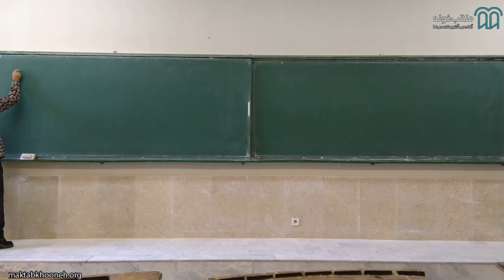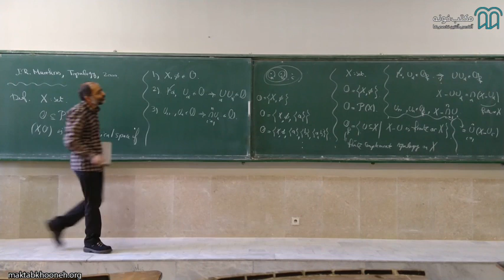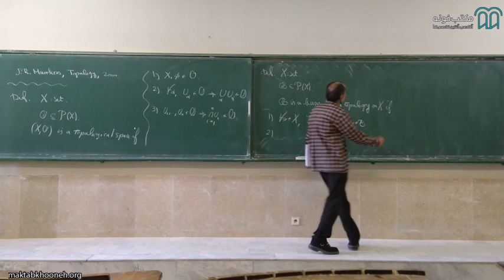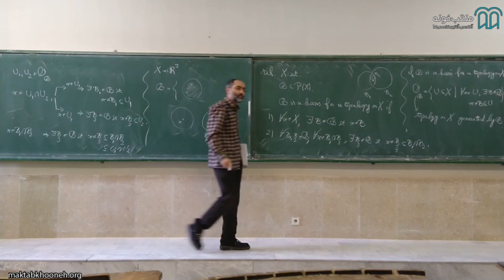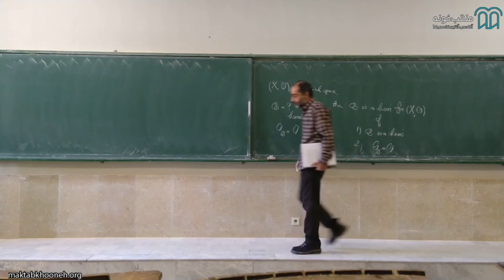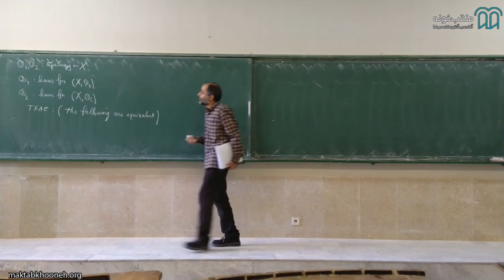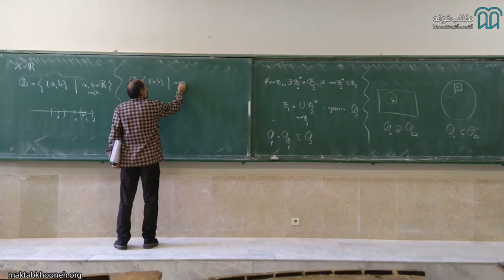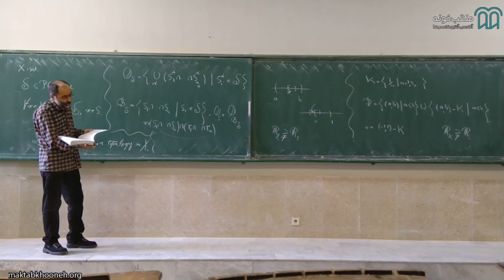آموزش توپولوژی عمومی قسمت ۱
هدف این دوره تدریس نسبتا جامع توپولوژی عمومی در سطح کارشناسی است. پیشنیاز این دوره درس آنالیز ریاضی یک است، که گرچه این درس بصورت منطقی پیشنیاز این دوره تلقی نمیشود، اما به نوعی پختگی ریاضی لازم برای این دوره را فراهم مینماید

استاد: دکتر محمدرضا کوشش
ارائه دهنده: دانشگاه صنعتی اصفهان

برای مشاهده  آموزش رایگان توپولوژی عمومی در مکتب‌خونه از طریق لینک‌ زیر وارد شوید